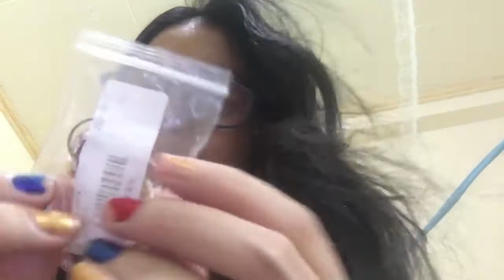Another haul.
Sorry for another haul I couldn’t think of everything to fimili so this just my i deal. Promise next it will not be a haul.